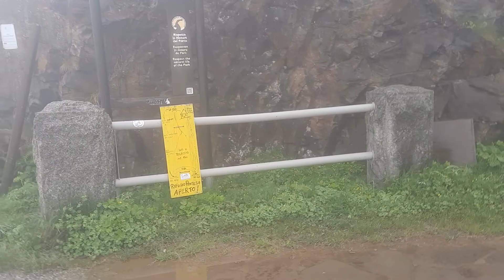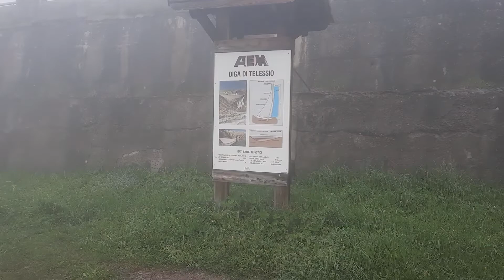Плотина- она же-Dam, она же Дамба,- вполне может быть Маткой для собирания воды Жижей!